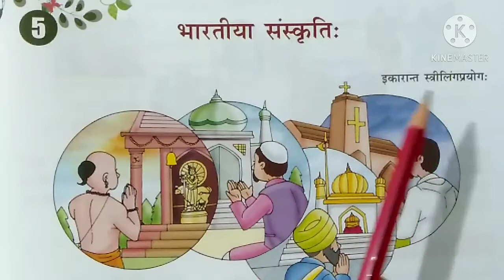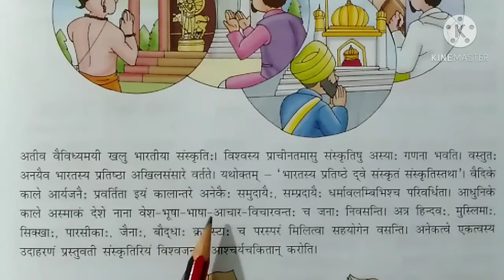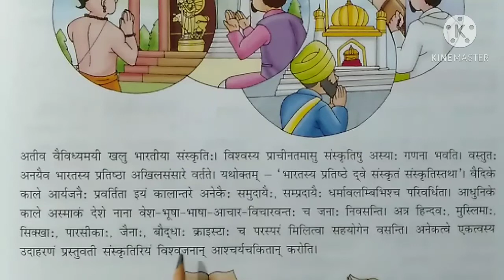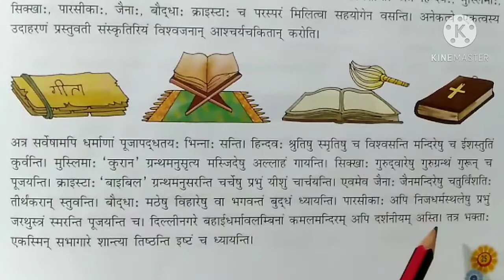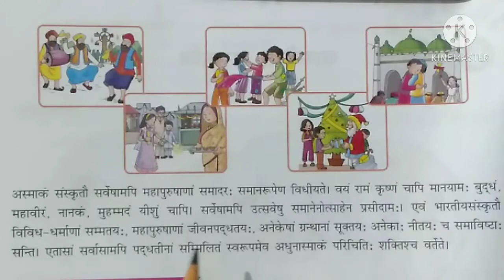Amaritam Sanskrit Class 7 Chapter -5 Explanation || भारतीया संस्कृति: Class 7 || संस्कृत पाठशाला